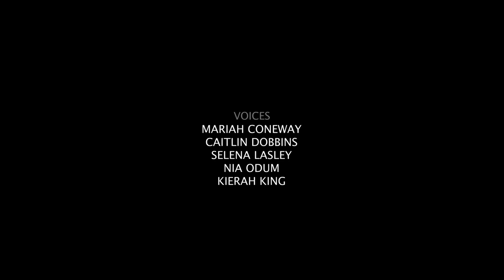Black Woman, Why?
A Spoken Word Dance Film

Movement / Artistic Director - Kierah [KIKI] King
Co-director & Post Production - Gabriela Chavez
DP - Steven Piper
BTS Photography - Shekhinah Gaddis
Sound Design - Kevin Klein
Poetry - Ali Abdul (Ali)
Styling - Gabriela Chavez
Voices - Mariah Coneway, Caitlin Dobbins, Selena Lasley, Nia Odum, and Kierah King
Dancers: Taraja Echols, Deja Hood, Desire Jones, Kayla Kurns, Kierah King, and Amaya Marie